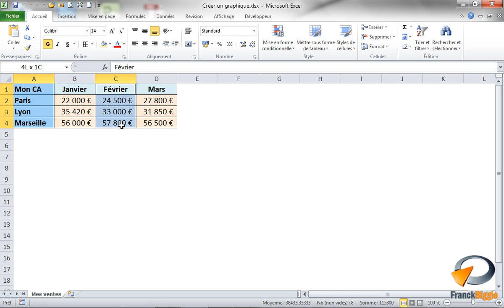Créer un graphique dans Excel - Formation Excel Marseille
Tutoriel vidéo sur la fonctionnalité d' Excel : Créer un graphique